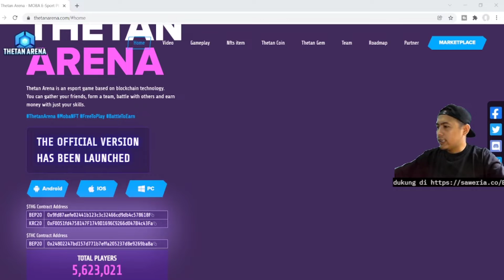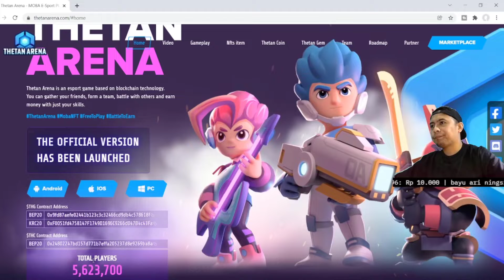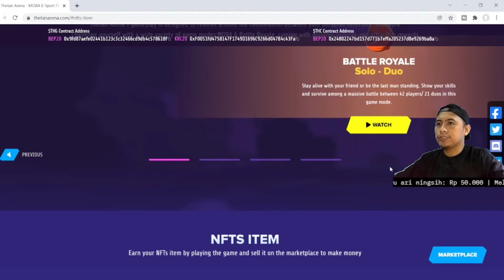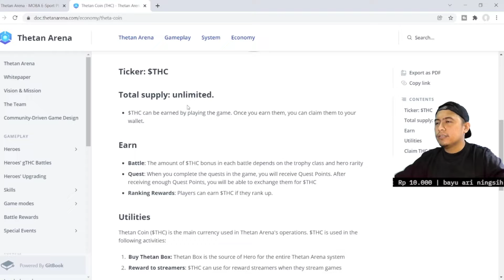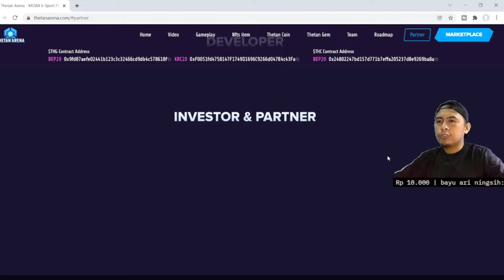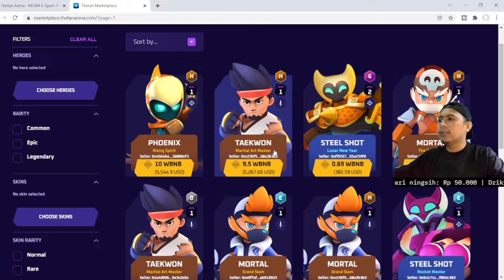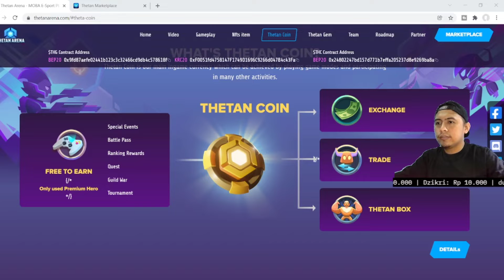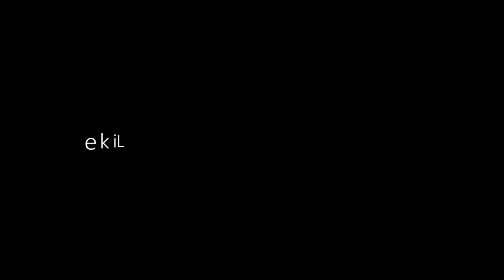Review Game THETAN ARENA - bisa menghasilkan uang dengan bermain game!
✔️Jadi ini adalah Riview dari game THETAN ARENA, game moba 4 vs 4 yang bisa dimainkan di PC ataupun di HP.